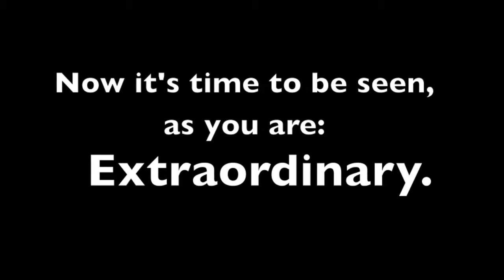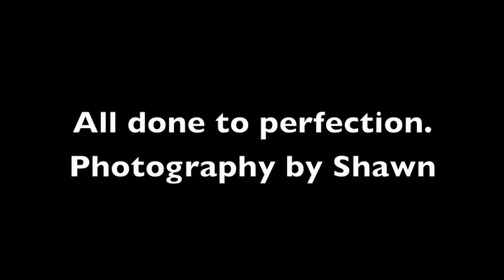HEADSHOTS-Photographybyshawn.com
Los Angeles based Photographybyshawn.com portfolio slideshow... Headshots, promotional photos, boudoir, musicians, Executive Portraits and marketing photos.